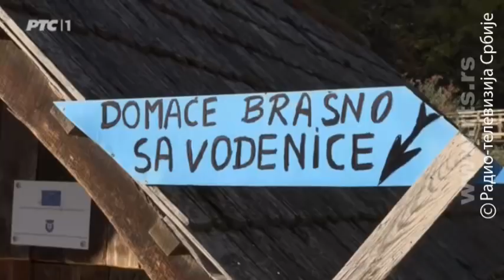TV lica: Branko Milićević Kockica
Branko Milićević je obeležio detinjstvo mnogih generacija koje su stasavale gledajući legendarni TV serijal u čijoj reprizi danas uživaju neki novi klinci.

Iako Branko nerado učestvuje u TV emisijama ,bez problema je pristao na čak tri dana snimanja koje je počelo u Beogradu, a završeno je u Banja Luci prisetivši se prve emisije u serijalu TV lica... kao sav normalan svet u kojoj je bio gost pre 15 godina.
Uoči premijere u "Pozorištancu Puž" Tanja Peternek ga je preslišavala tekst, a njegova supruga Slobodanka Caca Aleksić govorila je o njihovom zajedničkom životu, o kreativnim burama i velikoj ljubavi koja traje pola veka ,o legendarnim predstavama u Ateljeu 212 koje su zajedno radili, ali i o odluci da nikada ne odustanu od stvaralaštva za decu. Uz buran aplauz završena je još jedna premijera, a zatim je sve spakovano u kombi i krenuli su put Republike Srpske.

U divnom ambijentu malih vodenica u Krupi na Vrbasu Branko je pokazao da ga ne napušta istraživački duh napravivši situaciju kao sa snimanja "Kockice" ulazio je u mlin, ispitivao kakvo je brašno, predstavio nam Đoku Mlianara kod koga uvek svrati, ali je i govorio nežno i nadahnuto o deci iz "Kockice" o Kaji Žutić koja nije učestvovala na snimanju jer nije doručkovala, pa je bila kažnjena, ali je mnogo godina kasnije igrala u "Pužu" i to nevaljalu princezu, ispričao je kakav je on bio kao klinac i zašto je život posvetio deci verujući da dobrota može da se uči baš kao što kažu stihovi završnog songa jedne njihove pesme "Biću dobar svakog dana, trudiću se snažno".